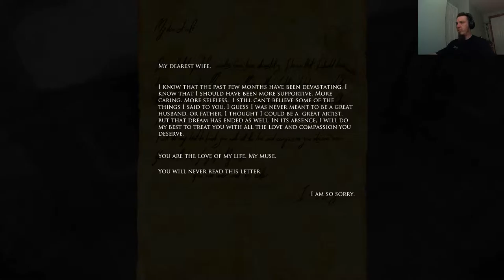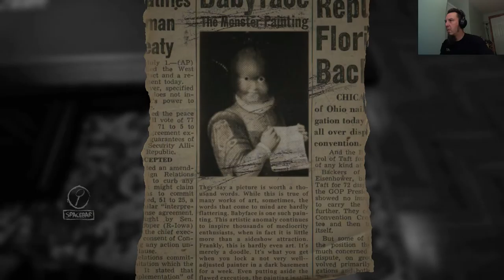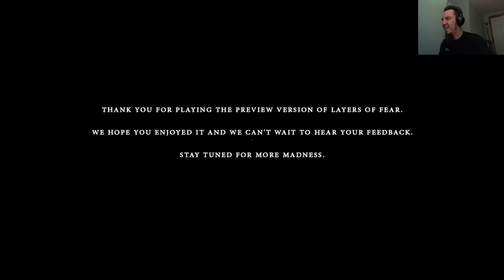Layers of Fear Playthrough / Gameplay Final Part ( WHY IS SHE ON TOP OF THE ELEVATOR?! )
Part 6 of my Layers of Fear Playthrough / Gameplay series ( WHY IS SHE ON TOP OF THE ELEVATOR?! ).

This is an early access version of Layers of Fear which according to the Bloober Team is about 75% complete. This game is so frickin good. I can't wait for the full release.

Layers of Fear is a psychedelic horror where you take control over an insane painter in his quest to finish his magnum opus. Heavily inspired by the masterpiece paintings from the past centuries, and the architecture and décor from the XIX century.